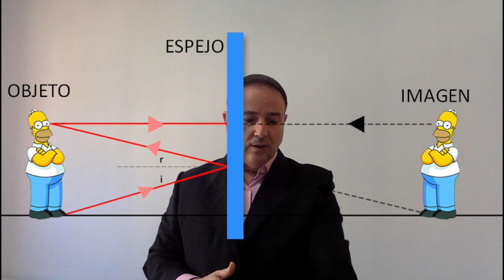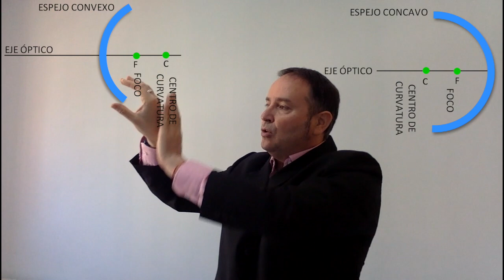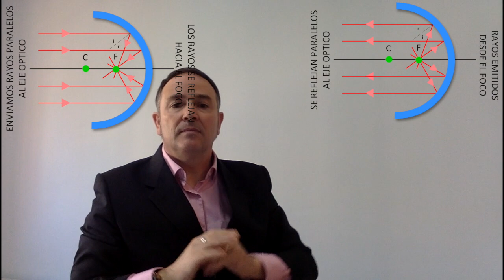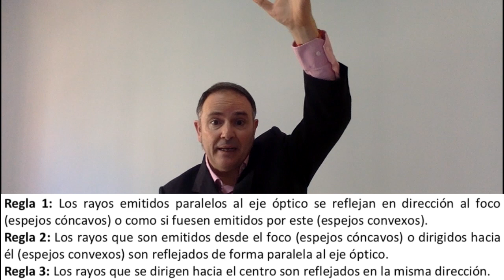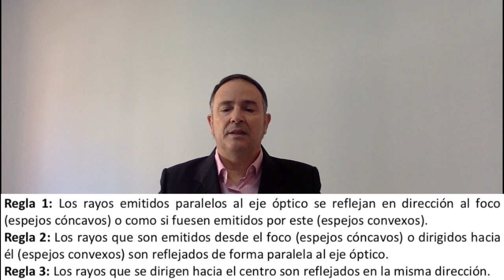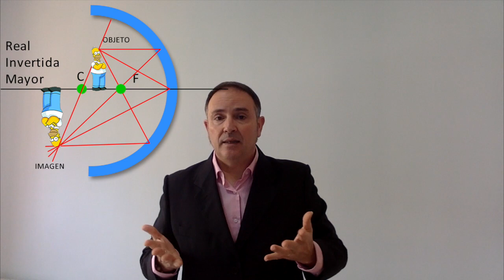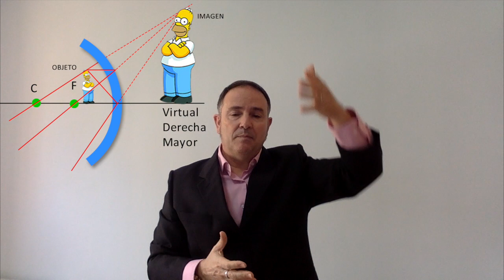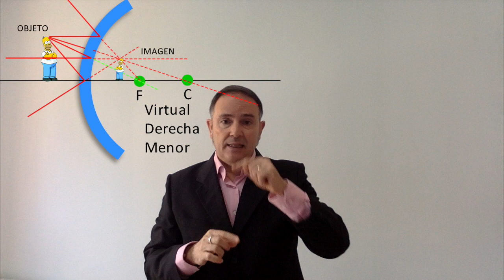Formación de imágenes mediante espejos planos y esféricos.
Explico la formación de imágenes mediante espejos planos y esféricos. Estudiamos espejos cóncavos y analizamos todos sus casos así como los espejos convexos. Estudiamos las ecuaciones para los espejos en aproximación paraxial.
La música de la intro es una versión del autor de "Resistiré". Dejo el enlace.